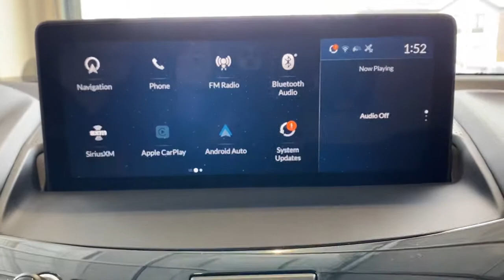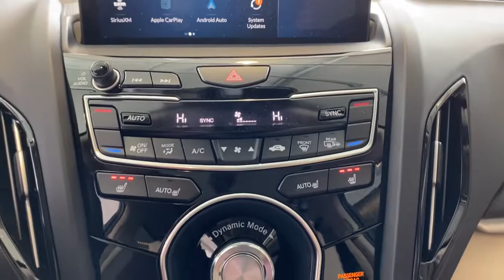2021 Acura RDX Johnston, Des Moines, Urbandale, West Des Moines, Ankeny, IA ML024107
Platinum White Pearl New 2021 Acura RDX available in Johnston, Iowa at Acura of Johnston. Servicing the Des Moines, Urbandale, West Des Moines, Ankeny, IA area.
2021 Acura RDX SH-AWD w/Technology Pkg - Stock#: ML024107 - VIN#: 5J8TC2H57ML024107

Nav System Moonroof Heated Leather Seats Back-Up Camera Aluminum Wheels Turbo Charged Engine All Wheel Drive Power Liftgate Panoramic Roof. Platinum White Pearl exterior and Parchment interior w/Technology Pkg trim. CLICK NOW! KEY FEATURES INCLUDE: Leather Seats Navigation Sunroof Panoramic Roof All Wheel Drive Power Liftgate Heated Driver Seat Back-Up Camera Turbocharged Premium Sound System Satellite Radio iPod/MP3 Input Onboard Communications System Aluminum Wheels Keyless Start Rear Spoiler MP3 Player Remote Trunk Release Keyless Entry Privacy Glass. Acura w/Technology Pkg with Platinum White Pearl exterior and Parchment interior features a 4 Cylinder Engine with 272 HP at 6500 RPM*. MORE ABOUT US: Acura of Johnston features a wide selection of new Acura cars and SUVs. Our team of Acura experts will detail each vehicles best qualities advanced safety options and innovative features. If you already have a model in mind feel free to stop by for a test drive! Plus tax title license and $180 dealer documentary service fee. See dealer for details.